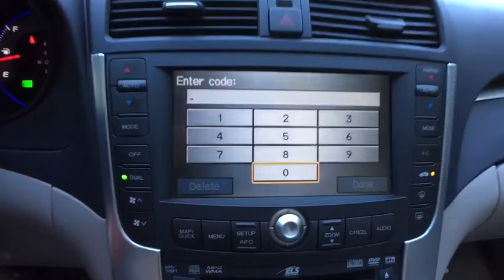2008 Acura TL Clarkston, Waterford, Lake Orion, Grand Blanc, Highland, MI P9932A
White Diamond Pearl Used 2008 Acura TL available in Clarkston, Michigan at Bowman Chevrolet. Servicing the Waterford, Lake Orion, Grand Blanc, Highland, MI area.

Bowman Chevrolet
6750 Dixie Hwy

2008 TL 3.2 **Moonroof/Sunroof**Bluetooth**Memory Feature, Front Heated, Leather Seating**Automatic Temperature**Radio Wheel Control**Satellite Radio**Dual Zone Temperature Controls**brbrAt Bowman Auto Group we provide One Great Experience and are proud to offer Transparent Pricing! Proudly serving: Oakland County, Clarkston, Bloomfield Hills, Flint, Waterford, Holly, Whitelake, Lake Orion and Detroit. Reviews:br  * Fast, fun, comfortable and convenient, the TL is arguably the category's most well-rounded entry and almost certainly its best value. Source: KBB.com